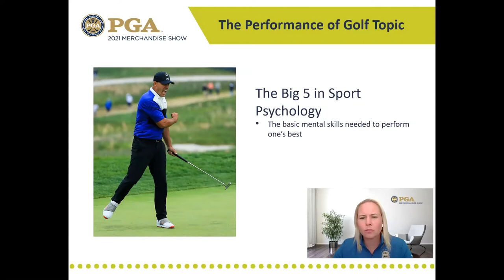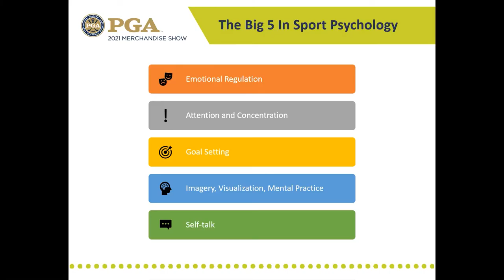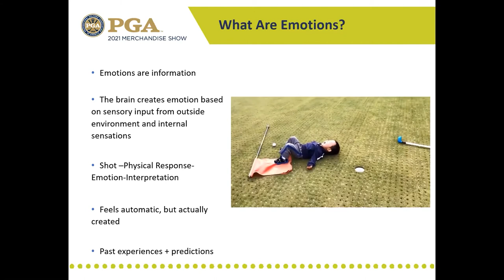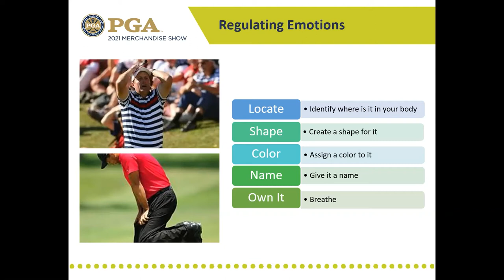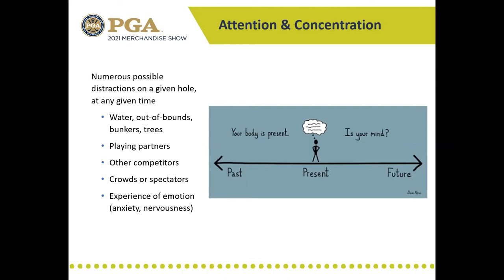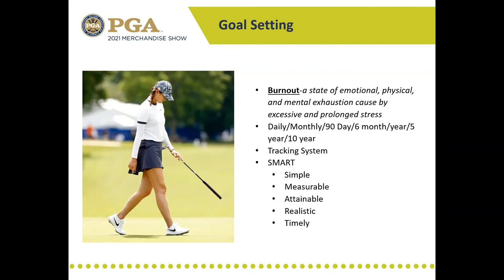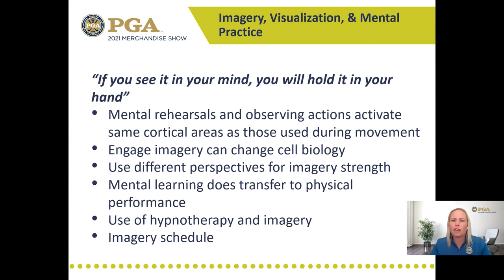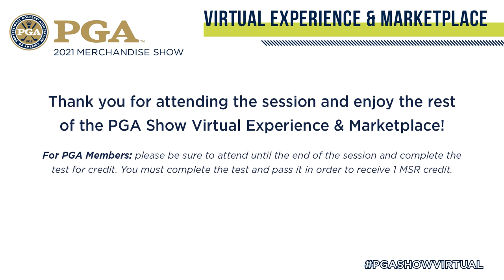Psychology of Golf Performance by Dr. Alison Curdt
This video covers sport psychology's Big 5 components. Each component will help you play your best golf, or any sport that you compete in. A brief overview of how to use visualization and imagery, emotional regulation, attention & concentration, goal setting, and self-talk.